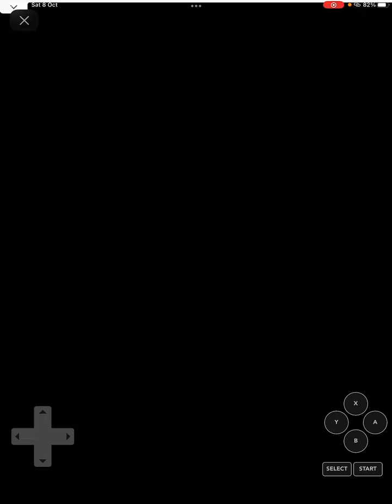Hollywood Squares game number 73 for the NES